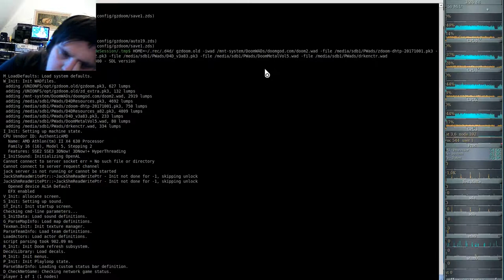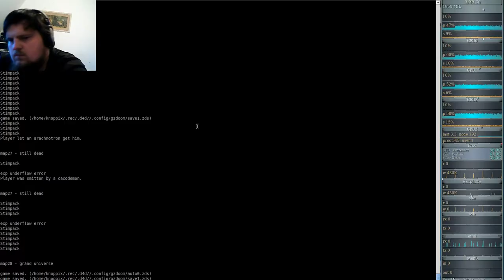DooM 2016 Dark Encounters (gzdoom) #27 - still dead